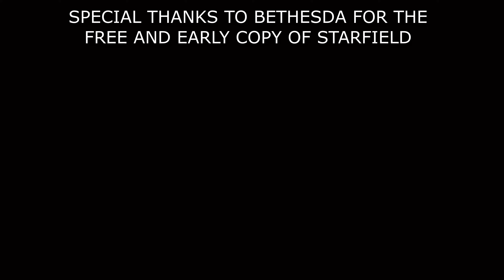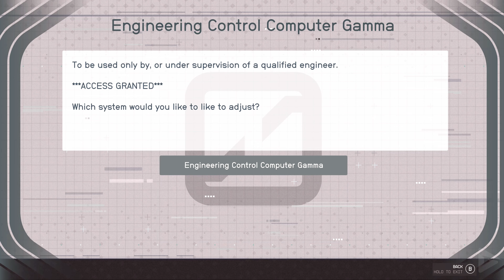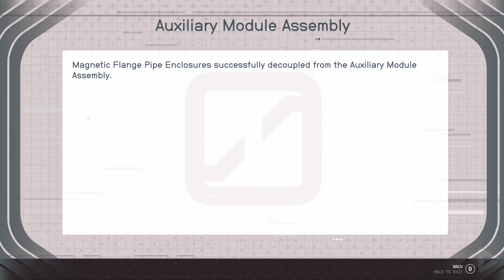Starfield - FIRST CONTACT Side Quest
includes the full story, ending and final boss of the game. The game was played, recorded and edited by Gamer’s Little Playground team. We recorded the game in 4K 60FPS on Steam PC. In short, the video includes the full game, ending and all story related scenes. The video includes the ending, full story, all cutscenes, final boss, all bosses, no commentary, all missions and all cinematics.

🌟 DESCRIPTION🌟

One of the more interesting side quest we encountered in our playthrough!

🎥 MOVIE LIBRARY 🎥

📱 SOCIAL MEDIAS 📱

📋 HASHTAGS 📋